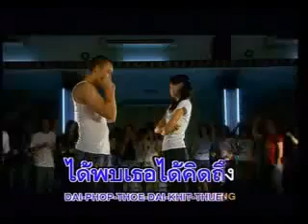[태국노래] I Nam - Ruk Kon Mee Jao Kong[태국음악]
가장 좋아했던 태국노래~
힘들게 찾아서 공유해봅니다^^